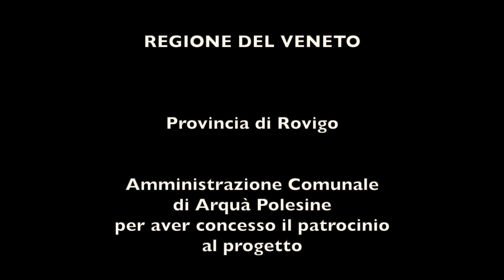Luca Paccagnella cello PHILIP GLASS Songs & Poems n. 3 Estense Medieval Castle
Luca Paccagnella cello PHILIP GLASS Songs & Poems n.3   (2007)
Estense Medieval Castle Live recording
The Sound of Stone - Architetture Sonore